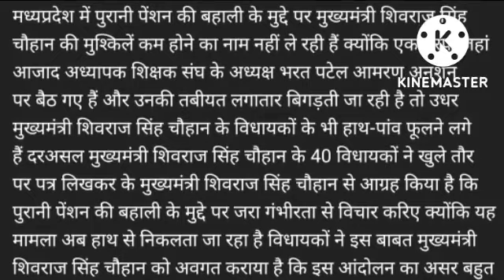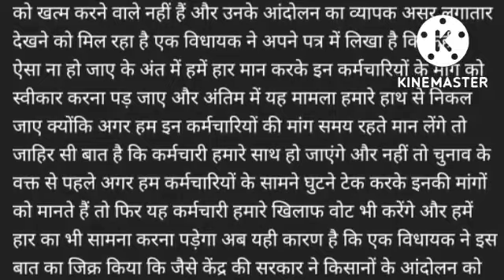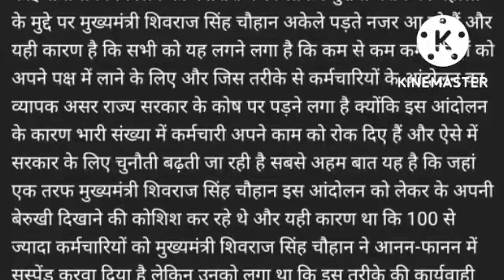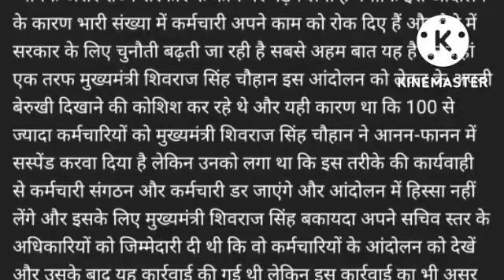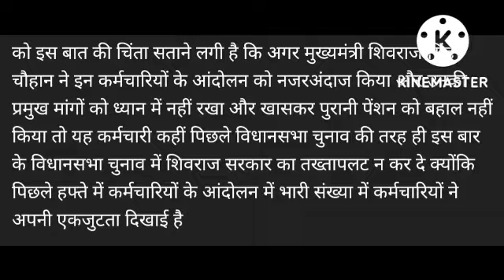मप्र सरकार पर अध्यापक-कर्मचारियो के आंदोलन को लेकर दबाव!शिवराज की टेंशन बढ़ी!ops पर विधायकों के पत्र